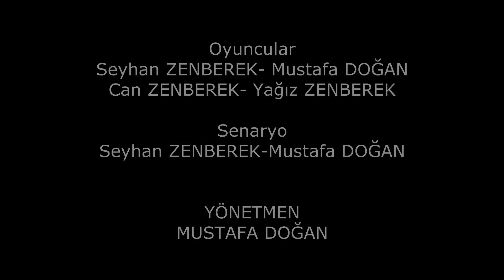Telekonferans Kısa Film Director Mustafa DOĞAN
Yıl 2021 coronavirüs pandemisi sonrası hayatın bir çok alanı etkilenmiştir. Firmaların çoğu artık internet üzerinden eleman alımlarını gerçekleştirmektedir. Ama günümüz teknolojisi ne kadar görüşmeler için yeterli olsa da sonuçta teknoloji kullanan kişilerde insanlardır.
Ahmet Bey de bir firmanın canlı telefon görüşmesiyle işe alım yaptığı bir mülakata katılır. ve kısa hikayemiz burda başlar.